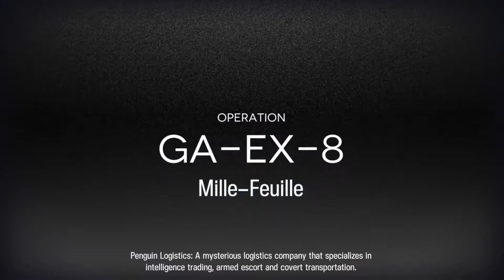Arknights EN GA-EX-8 CM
Reduced damage taken when inside the aura? Just need to buff Fartooth even more =3=

Placing Exusiai at the top left will help you take back the 2 device for free SPs quickly